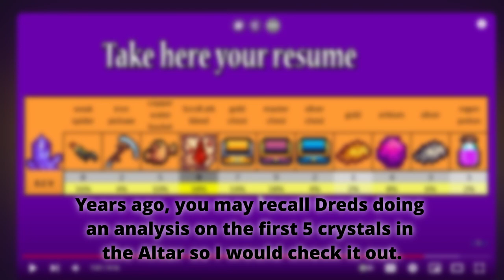EVIL CRYSTALS 6-9 in the ALTAR??? - Pixel Survival 3 CREATIVE MOD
This is the 'first' video on the PSG3 mod! We discover what the 4 unknown crystals give from Altars in Pixel Survival Game 3! The only crystals available to get in the game are the first 5 so why not try these and find out?

This is NOT regular PSG3, its a mod (currently singleplayer for now). More news about the Pixel Survival 3 mod is coming soon.

The new logo for the Pixel Survival Creative Mod has been created by Criss and Nightmare so thanks to them :)

ᚔᚚᚔᚚᚔᚚᚔᚚᚔᚚᚔᚚᚔᚚᚔᚚᚔᚚᚔᚚᚔ
MAIN TEAM:

ᚔᚚᚔᚚᚔᚚᚔᚚᚔᚚᚔᚚᚔᚚᚔᚚᚔᚚᚔᚚᚔ
pixelsurvival3 guides are cool
pixel survival 3 tips and tricks for you i guess
pixelsurvivalgame 3 psg3 gameplay isnt around as much in 2024
psg3 bugs exist tbh
pixel survival 3 tricks, and tips too and guides work too
psg3 updated tips, because why not
dont forget the psg3 guide and gameplay pixel survival game 3,
pixel game 3 lol